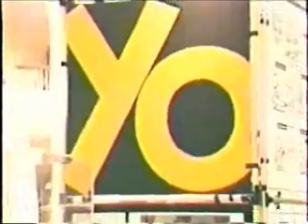The Amazing Zeemo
The Best Darn Yo-Yo Expert, Juggler and Comedian in Michigan